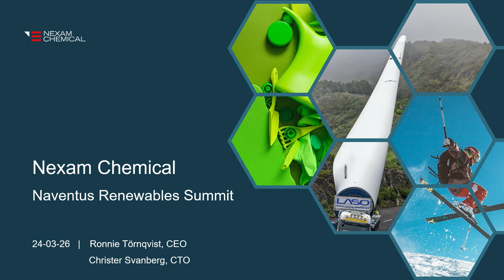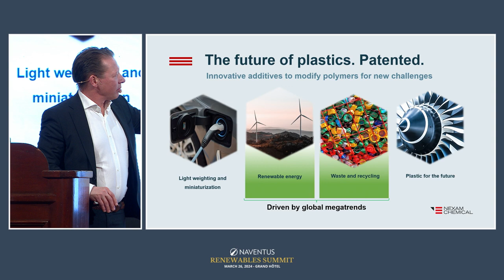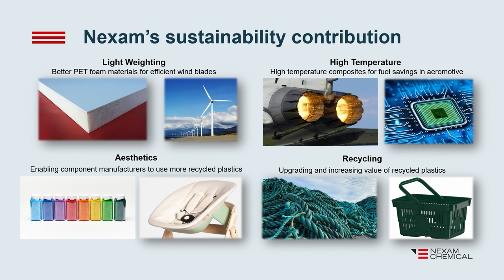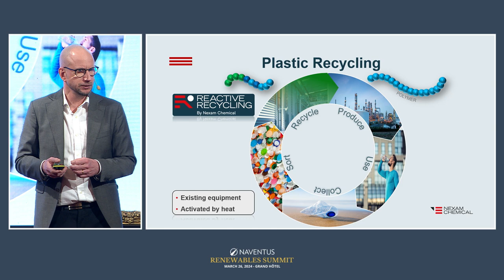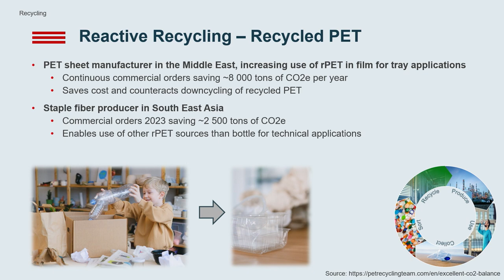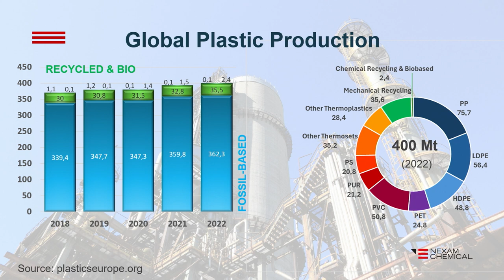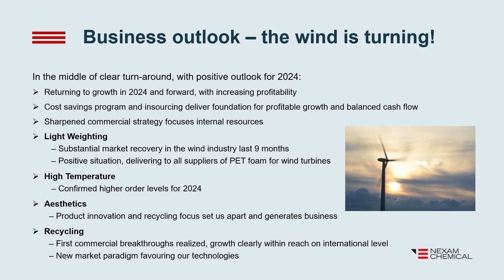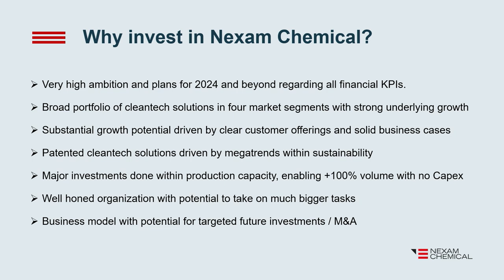Nexam Chemical – Naventus Renewables Summit 2024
Nexam Chemical presentation by CEO Ronnie Törnqvist and CTO Christer Svanberg on Naventus & Partners Renewables Summit 2024 hosted by Naventus Corporate Finance, Nordnet and Nasdaq. The summit is moderated by Kaarlo Airaxin from Investor Target, filmed by Finwire and live streamed through Invest Live.

Nexam Chemical is a company active in the research and manufacturing industry. The company's products are used in the plastics industry to manufacture materials that are suitable for demanding environments. The products they develop and offer are additives that give the final products the desired properties and enable the recycling of the plastic. Customers are found in industries such as wind power, aerospace and recycling. The head office is located in Lomma.

Renewables Summit 2024
Generating renewable energy creates significantly lower emissions than burning fossil fuels. Shifting from fossil fuels, which currently account for the majority of emissions, to renewable energy is key to addressing climate challenges.